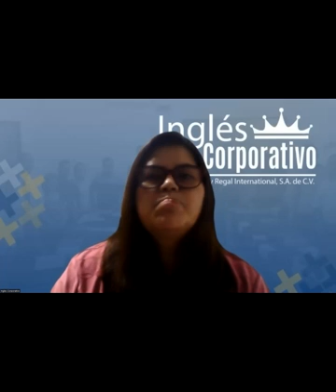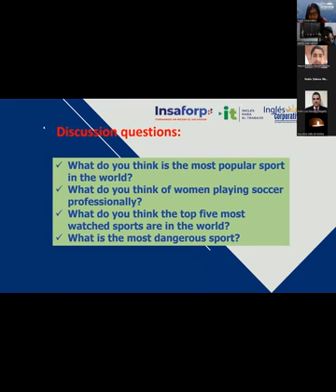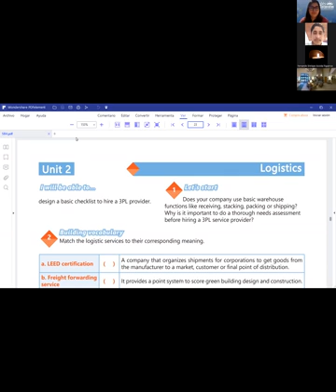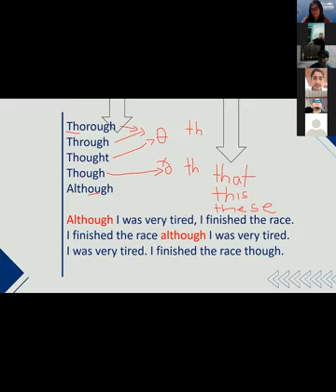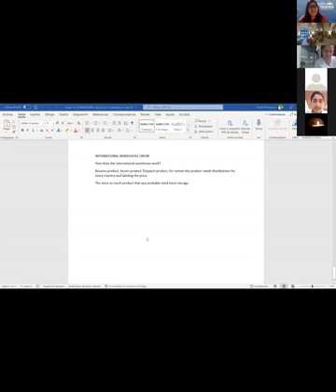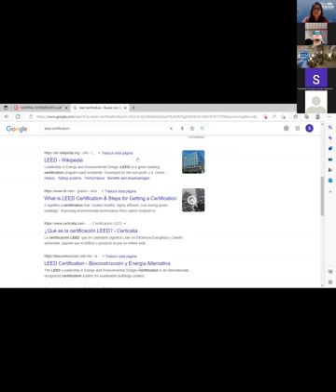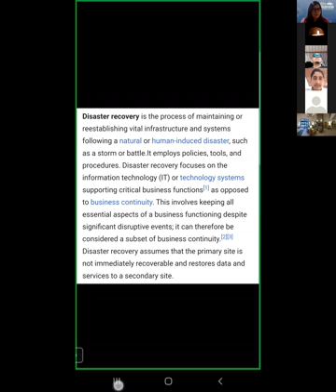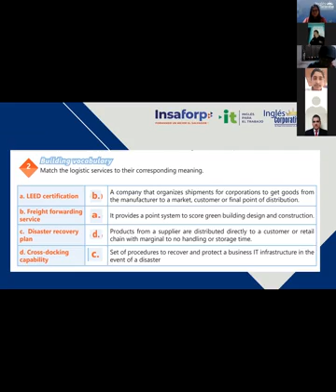Inglés Corporativo-17/11/2022 - #13 Sample of a checklist to hire a 3PL provider and discuss